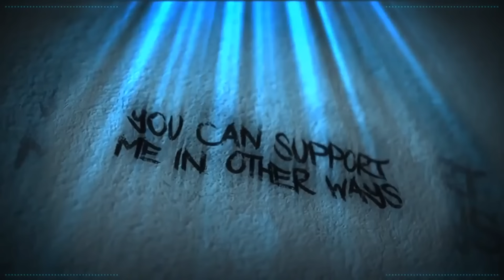The Failure of Mental Gymnastics!!1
There are levels to denial that I cannot fathom one wanting to go near...

AMAZON WISHLIST

Credits

Thumbnail Templates Drawn By:
Nesli

Alexz801
Angel
Georgina
Karen Fernandez
Lucky Liz
Mess The Moose
Monster Dumpling
Nathan
Poppy B
Ragamuffin89
Puk Blundell
SabiousAudios
XoIrishXo

Amy McKinley
Cecil Castillo
Laura Bones
Nicole Ruiz
Scarlet rot
Valerie Abbott
Victoria huntley

AtaraxiA
BadOPCode
Blast Action
Dolat
Ellishka Wall
Jennifer Agravat
Jo Shade
Leila Seymour
Lily_Undercoverintrovert
Liz Matthews
Michael Pettersson
Prospero 058
Remington Dixon
Russ Mullins
Sally Cat
SammieAnne_Angus
TrupsLP